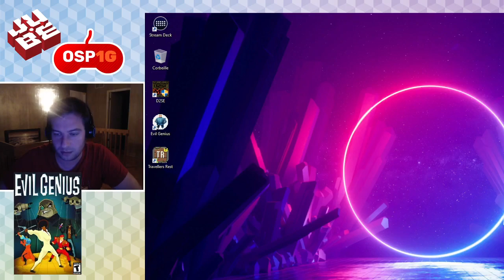On s'part une Game #22 Evil Genius - Partie 2